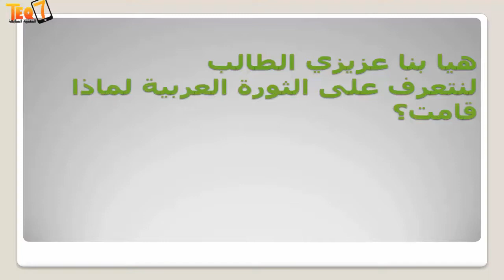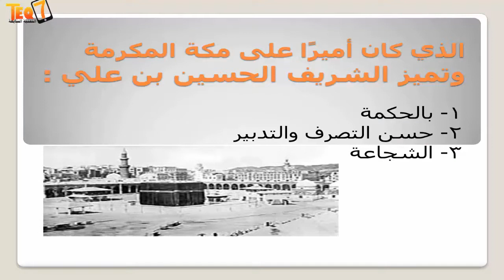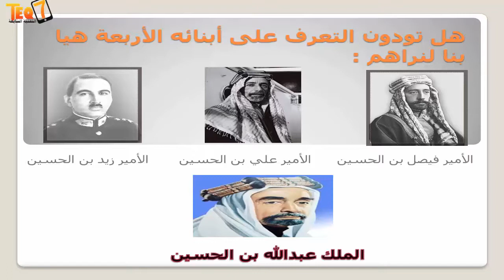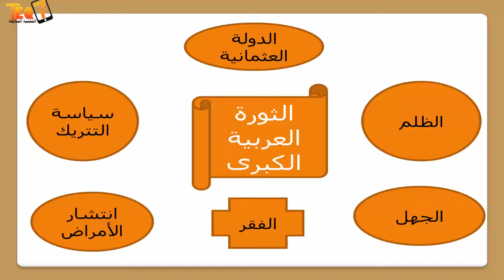الثورة العربية الكبرى الصف الثاني التربية الوطنية و الاجتماعية التعلم عن بعد المعلمة أميرة حسني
روضة و مدارس أكاديمية اوس التربوية
المعلمة أميرة حسني
الثورة العربية الكبرى الصف الثاني التربية الوطنية و الاجتماعية الثورة العربية الكبرى الصف الثاني التربية الوطنية و الاجتماعية
  يتم تقديم دروس محوسبة كجزء من خطة التعليم و التعلم عن بعد
سيتم تحميل الفيديوهات الخاصة بالحصص الإلكترونية ( التعليم عن بعد )  لجميع الصفوف الأساسية على القناة فور تصويرها إن شاء الله ( رياضيات - انجليزي - فيزياء - كيمياء - حاسوب - لغة عربية - مهارات الاتصال)
الصف الأول - الصف الثاني- الصف الثالث- الصف الرابع- الصف الخامس- الصف السادس- الصف السابع- الصف الثامن- الصف التاسع - الصف العاشر